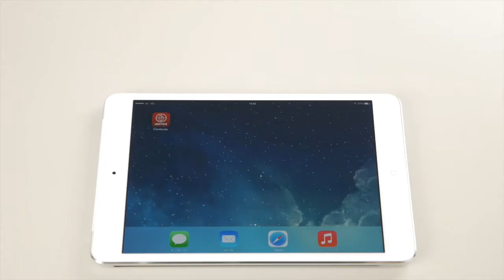ズレなく貼れる位置合わせフィルム | バッファロー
時間をかけて液晶保護フィルムを貼ったが結局位置がズレてしまった。そんなお悩みを解決するフィルムをご紹介します。

位置決め専用アプリと専用設計のフィルムを合わせることで、ズレが少なく納得の位置にぴったり貼りやすくなりました。（特許申請中）

■タブレットアクセサリー総合情報サイト | バッファロー